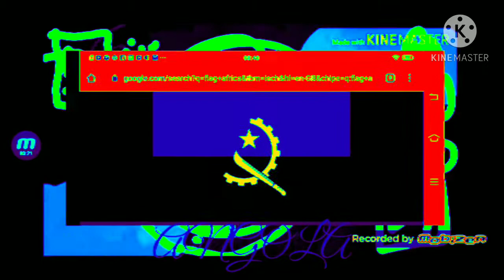Worst My AFRICA List